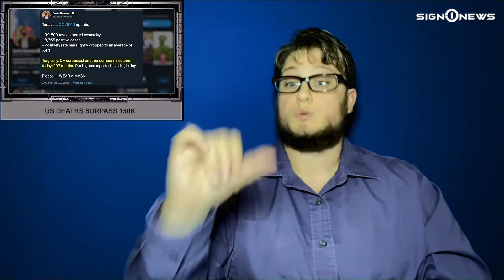US deaths surpass 150k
Transcript

Thursday marks exactly six months since the World Health Organization declared Covid-19 a public health emergency.

In a speech marking the grim anniversary, the agency's director called for political leadership and more engagement with their communities.

In the last six months:

Nearly 16 million cases have been reported worldwide and more than 600-thousand people have died.

And the pandemic is far from over.

The head of the WHO also warned the infection rate is accelerating and pointed out cases worldwide have doubled in the last six weeks.

In the US more than 150-thousand people have now been killed by the virus.

Wednesday medical experts at Johns Hopkins released a new report titled "Resetting Our Response."

The report urged the US to restart its response with policy actions at the federal, state and local levels to get control the Covid-19 pandemic.

The report says "Unlike many countries in the world, the United States is not currently on course to get control of this epidemic."

This comes as California is facing its deadliest day so far.

Wednesday Governor Gavin Newsom tweeted that the state reported hundred 197 deaths.

Also Wednesday Florida, the new at the center of America's pandemic, reported 216 deaths according to Florida's Department of Health, breaking the record the state just set on Tuesday.

Posted - 7.30.20